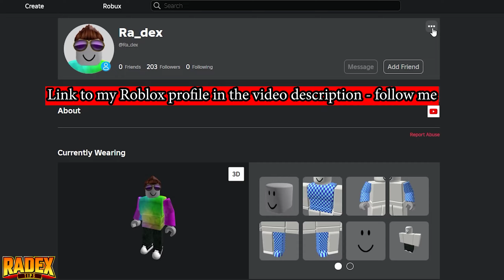ELECTRIC LIGHTNING AURA - HOW TO GET [FIND THE AURAS] - Roblox